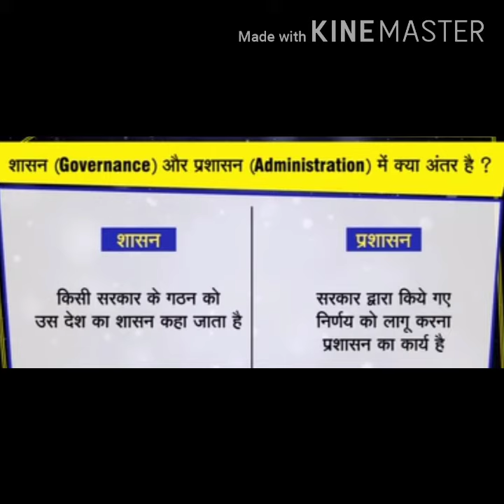शासन और प्रशासन में क्या अंतर होता हैं| Different between government & administration| fact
In today's video, we will learn about governance and administration, what is the difference between them.  And who is bigger in both, that is, who has more power.

आज की इस वीडियो में हम लोग शासन और प्रशासन के बारे में जानेंगे की इनमें क्या अंतर होता है| तथा दोनों में कौन अधिक बड़ा हैं अर्थात किसके पास अधिक शक्ति हैं|

और अधिक वीडियो के लिए नीचे क्लिक करें

# शासन
# प्रशासन
# governance
# administration
# शासन और प्रशासन
# what is governance & Adminstration